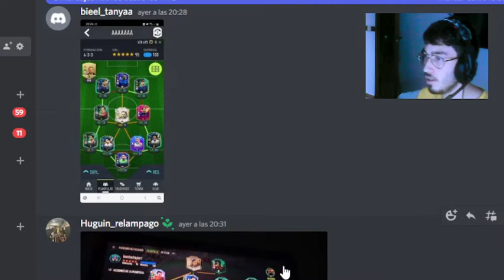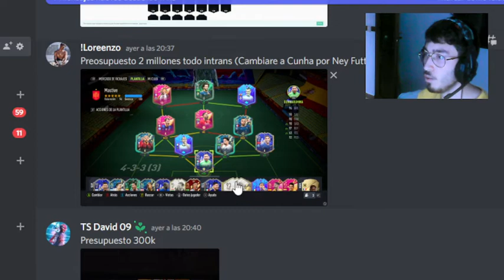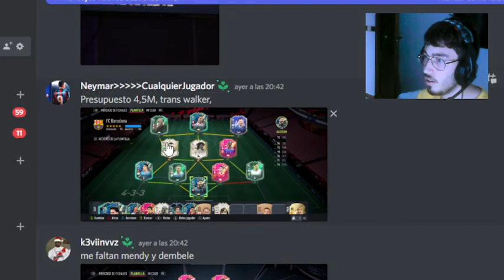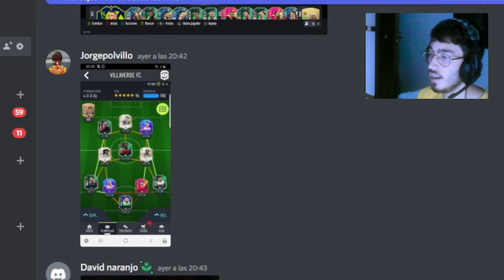⚡REACCIONANDO A EQUIPOS DE SUSCRIPTORES FIFA 22⚡